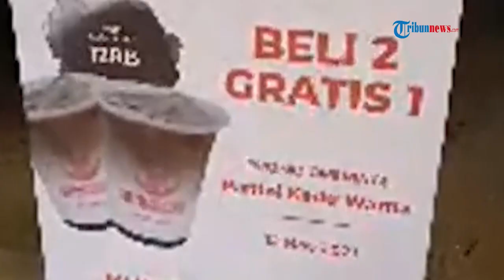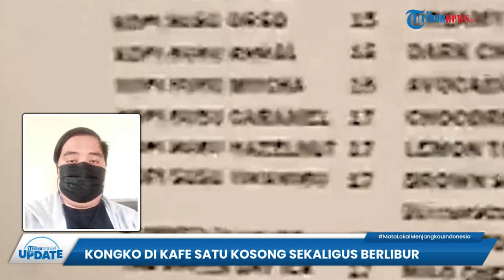Jadi Rekomendasi Kafe Menarik di Lampung Selatan, Satu Kopi Siapkan Spot Fotogenik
TRIBUN-VIDEO.COM-Salah satu tempat minum kopi atau coffee shop yang recomended di Kabupaten Lampung Selatan bernama kopi satu kosong.

Kedai kopi menawarkan berbagai jenis minuman olahan kopi seperti cappuccino, Americano, kopi susu dan kopi hitam.

Semua menu kopi yang ada disajikan dengan kualitas dan rasa terbaik.

Selain itu, Satu Kosong Coffee inu juga menyediakan tempat dengan dekorasi yang fotogenik / instagramable.

Coffee shop ini cocok untuk menjadi tempat nongkrong, berkumpul, ngobrol, bersantai, dan diskusi.

Pemilik kafe kedu warna bernama sendi berharap dengan dibukanya kafe satu kosong ini dapat menbah daya tarik pengunjung di pantai kedu warna. (*)